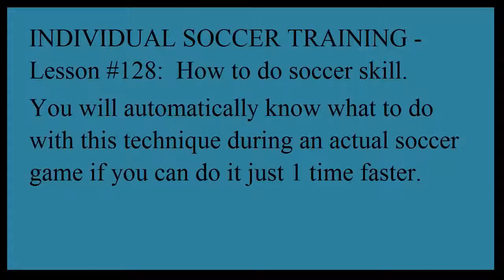INDIVIDUAL SOCCER TRAINING – Lesson #128: How to do soccer skill.